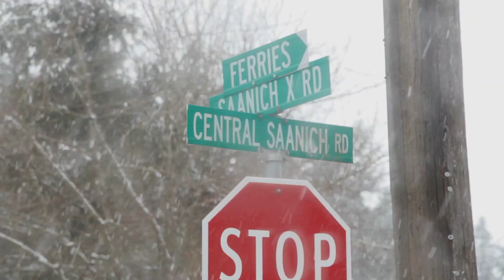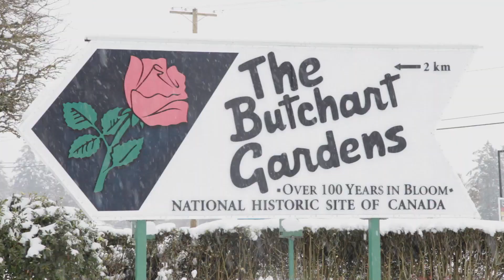Counting Flowers - Shaw TV Victoria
Shaw TV's Dan Kahan takes part in the annual Victoria flower count. But did he find any flowers?